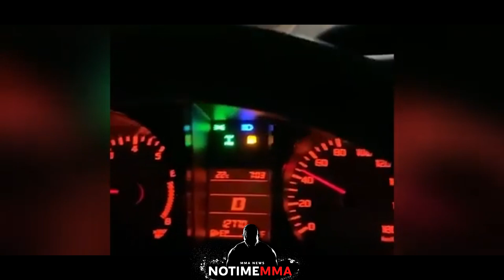Team Islam Makhachev SPRICHT KLARTEXT über Volkanovski KAMPF!